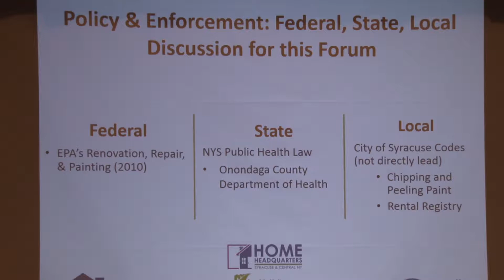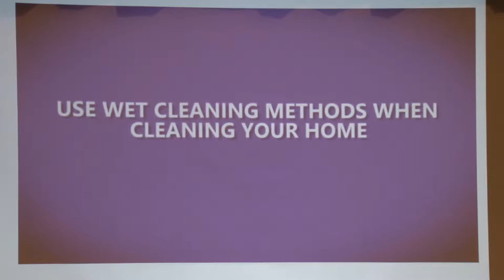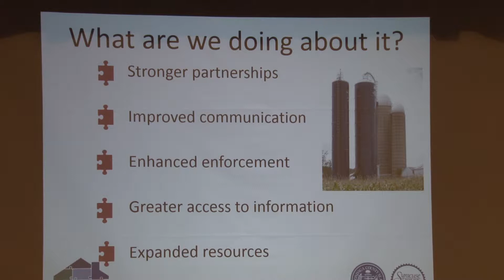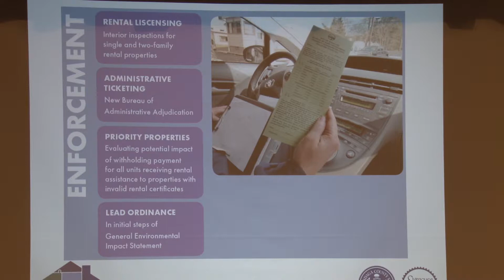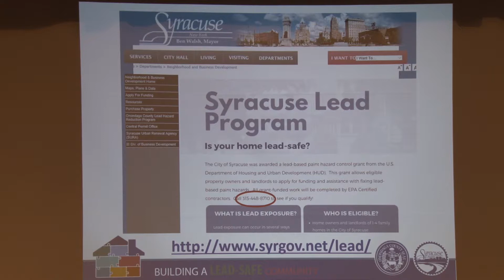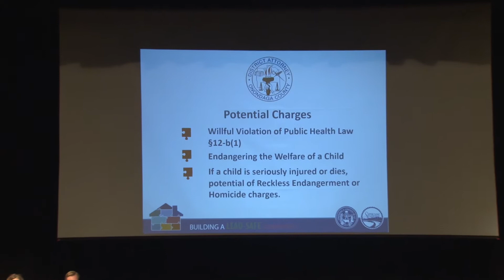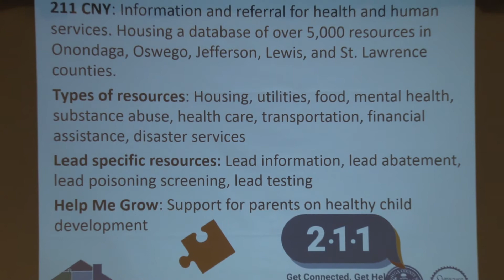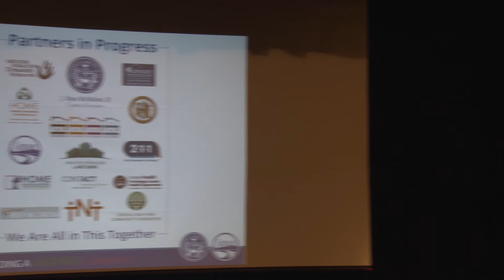Building A Lead-Safe Community Town Hall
October 1
Carrier Theater, Syracuse, New York